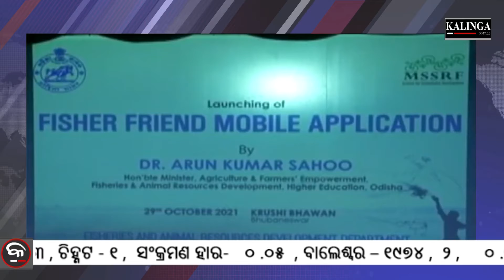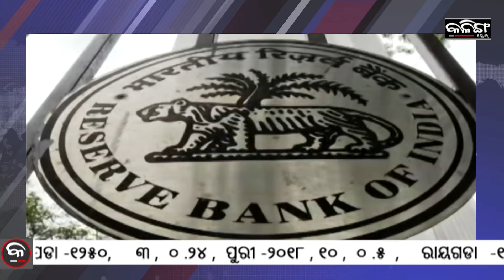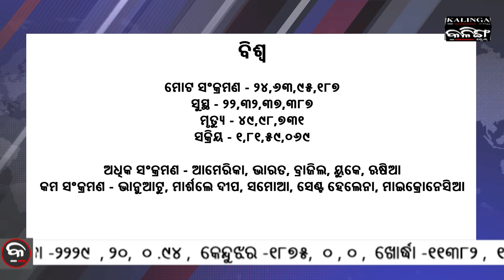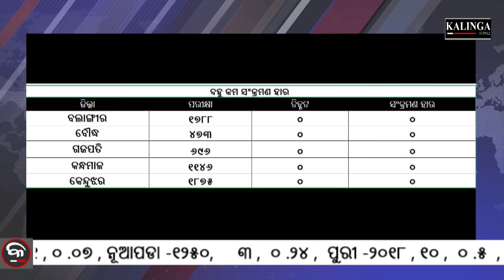Kalinga Scroll Headlines